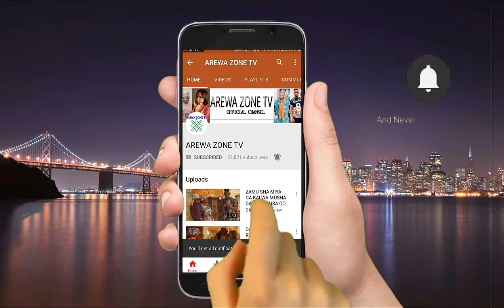Kai Ka Dubi Tsabar Idona Kace Wai Ni Kuku Ne - Musha Dariya